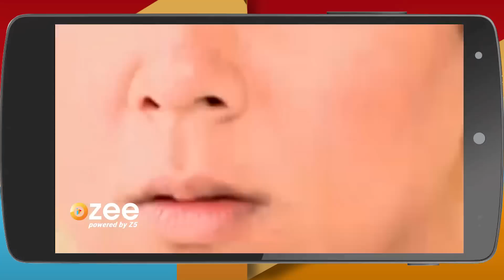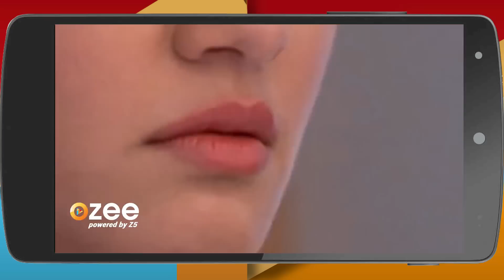बढ़ो बहु - Badho Bahu - Webisode - Ep - 229 - Arhaan Khan,Prince,Antara Banerjee -And TV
Badho Bahu is a Hindi drama television series starring Rytasha Rathore and Prince Narula. The series narrates the story of Komal, an overweight girl, fondly called as Badho.
 The story revolves around Lakhan, a handsome wrestler from Haryana, whos unhappy when his marriage is fixed with Badho, against his wish. After the initial hiccups, will Badho win over Lakhans love and get the respect she deserves, from his family.